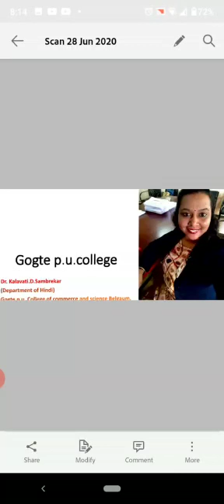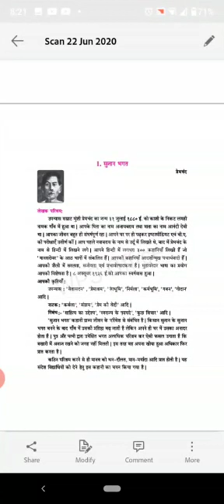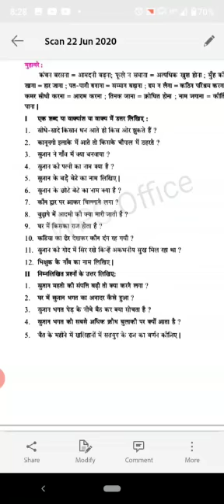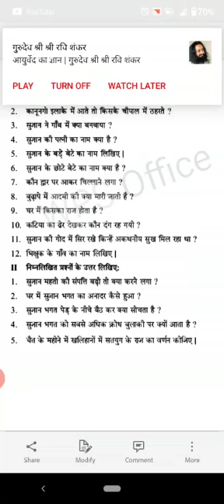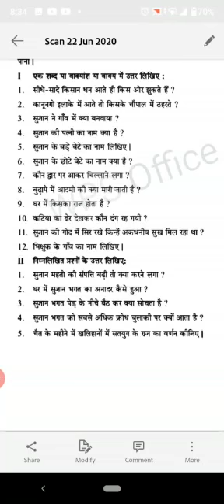By Prof K. D Sambrekar